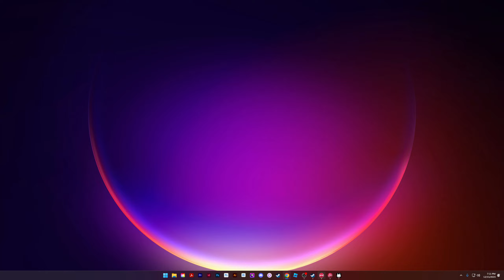Stray _Part 10 (No Commentary)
Stray, created by BlueTwelve Studio, is an adventure game where players assume the role of a stray cat. Embark on a journey to unravel an ancient mystery, navigating through the intricate neon-lit alleys and the shadowy recesses of a forgotten cybercity to secure your escape.